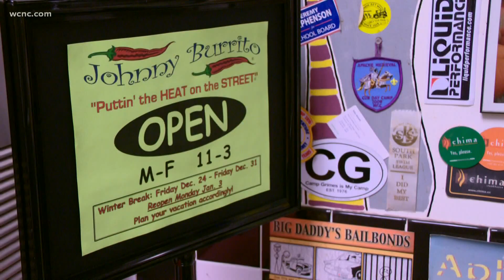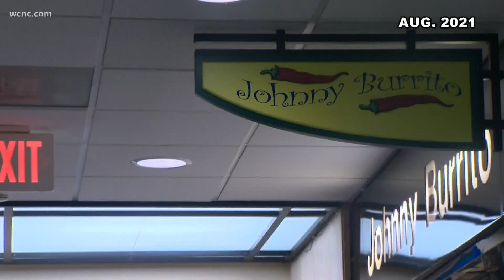Wells Fargo bringing employees back to offices in Uptown Charlotte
Wells Fargo will soon welcome back more employees to its Uptown towers, bringing hope for businesses who've waited years for the pandemic milestone.

In a memo to employees on Wednesday, Wells Fargo Chief Operating Officer Scott Powell said those in customer-facing roles, employees in enterprise functions and line of business support roles and technology will return to a hybrid work model on March 14.

It comes after the company had to delay their back to in-person work plans four times throughout the everchanging pandemic.